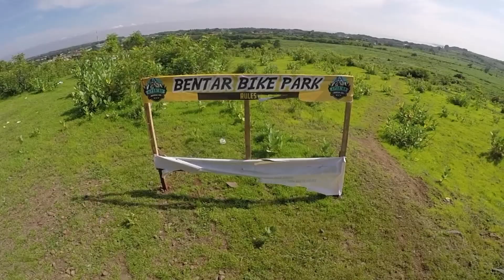LATIHAN TERAKHIR DI BENTAR BIKE PARK//SISKIU D5 INDONESIA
Ga nyangka aja ada yang ngerusak